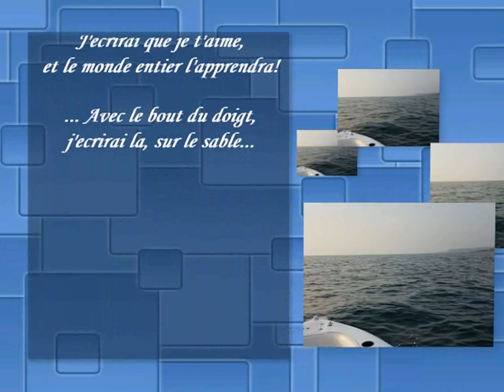J'écrirai Ton Nom Sur Le Sable - Eddy Pascal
Ton nom, ton nom,
J'ecrirai ton nom sur le sable!
J'ecrirai que je t'aime,
Et le monde entier l'apprendra!